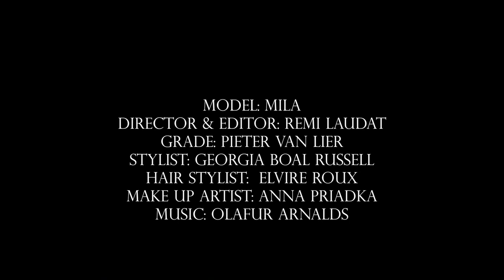Remi Laudat Young Blood